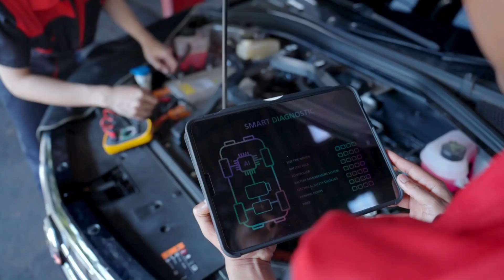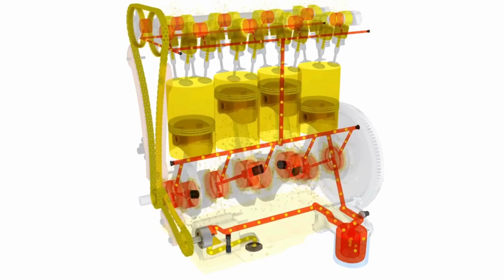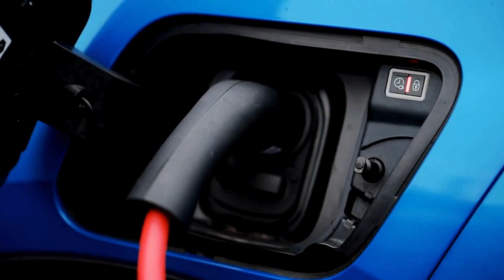Why the Auto Industry Is Shaken After BYD CEO’s Latest Reveal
In this video, we explore how BYD is quietly redefining the future of driving. From its revolutionary fifth-generation DM hybrid engine and ultra-safe Blade Battery to the intelligent Xuanji architecture and DiPilot autonomous system, BYD is no longer just competing—it’s leading. With unmatched efficiency, affordability, and innovation, the company is reshaping how we think about mobility. Discover how a carmaker once underestimated is now setting global standards, challenging Tesla, and making advanced technology accessible to everyday drivers. This isn’t just an EV story—it’s the story of a new era in transportation. Watch till the end to understand what’s really happening.